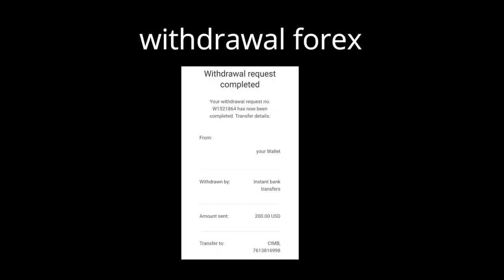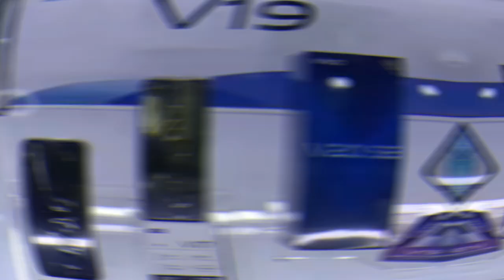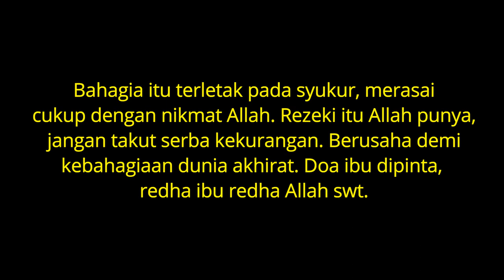BELI HP BARU UNTUK IBU DENGAN DUIT TRADING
Sebelum ini hp ibu dah problem juga tapi boleh guna lagi, cadangan nak beli masa bufday ibu bulan november. Tapi dah kritikal sangat rosaknya. Bateri hp ibu tak naik-naik. Orang call ibu susah nanti, lagi-lagi ibu nak video call dengan cucu ibu katanya. Ah apa lagi kita cari hp untuk ibu. Carilah reddha ibu kerana reddha ibu adalah redha Allah swt. Masih dan belum terbalas lagi jasa dan pengorbanan seorang itu geng. Seperti mana uwais al-qarani, subahanAllah. Semoga suatu hari aku mampu membawa mereka ke tanah suci. Amin. Amin juga untuk sahabat-sahabat yang sedang berusaha membahagiakan orang yang mereka sayang.